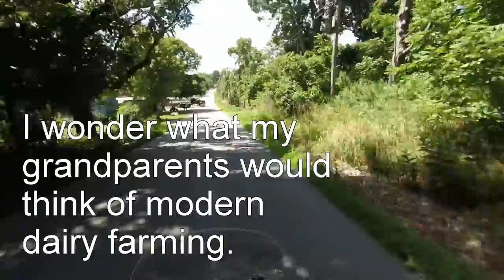Motorcycling New Hampshire's Coastal and Country Roads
A ride down the New Hampshire coast, from Rye to Hampton, then inland towards Kingston. There is a brief stop in Hampton, to commune with the spirits of some ancestors.

Be sure to listen to the two great songs by Woodlander, the first of which starts at about the 55 second mark. The songs are 1) Search for the Holy Grail, and 2) Night of the Living Id. Thanks to Will Hobbs, and Kerry Canfield, respectively, for their permission to include those two songs.